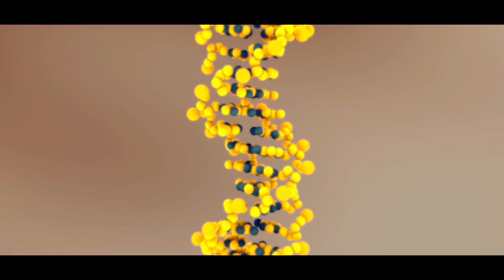WARNING Signs Of Vitamin B12 Deficiency 💊